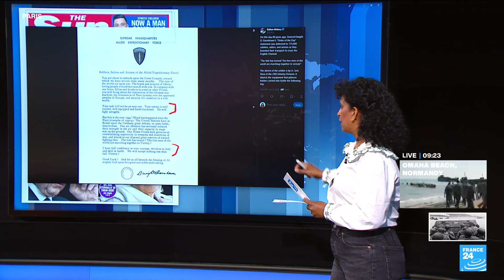D-Day: How the papers covered the Normandy landings in June 1944 • FRANCE 24 English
PRESS REVIEW – Thursday, June 6: World leaders gather in Normandy to mark 80 years since the D-Day landings. The geopolitical context today is very different: Russia's Vladimir Putin was not invited to the commemorations, despite the significant role Russia played in World War II. We look at front pages and take a deep dive into how the papers covered D-Day in 1944. Also: a 100-year-old D-Day veteran plans to get married right near the beaches where so many of his friends died.